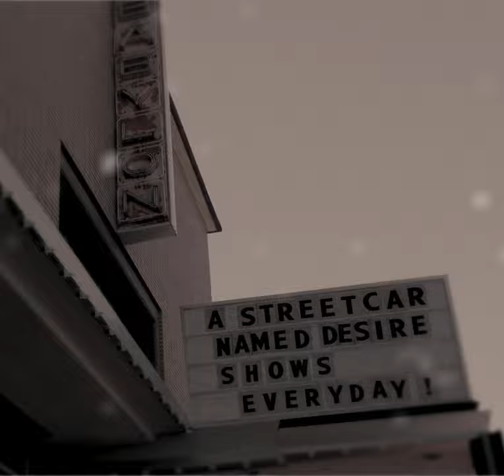GLASS BOTTLE- A Short Film by James Fitzpatrick // Official Teaser Trailer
When my grandfather told me the story of how he met my grandmother, I promised him I’d put that story on film. Pop, this one’s for you♥️
Glass Bottle: A Short Film by James Fitzpatrick